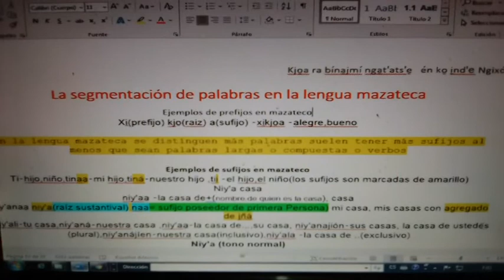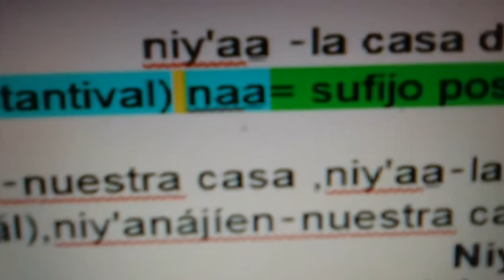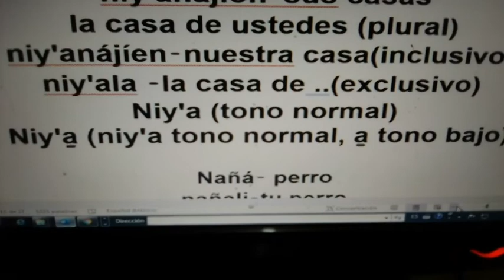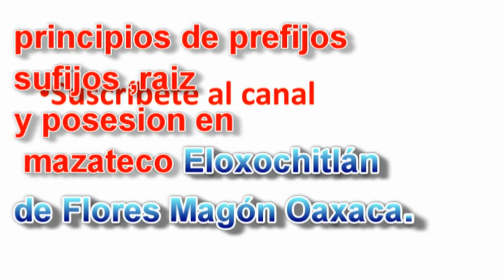sufijos MAZATECO‑ELOXOCHITLÁN‑OAXACA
principios de segmentación de palabras en mazateco (prefijos ,sufijos)